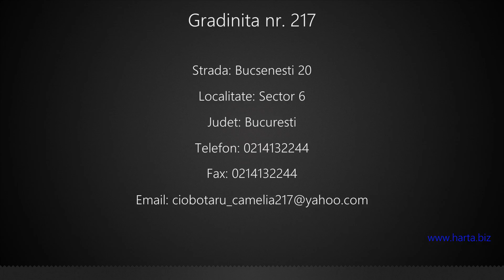Gradinita nr. 217 Sector 6